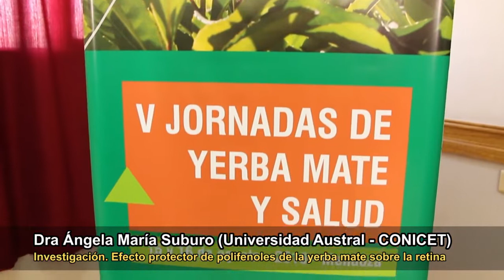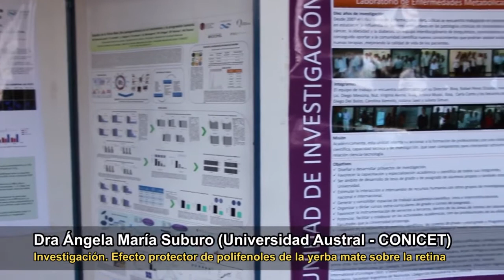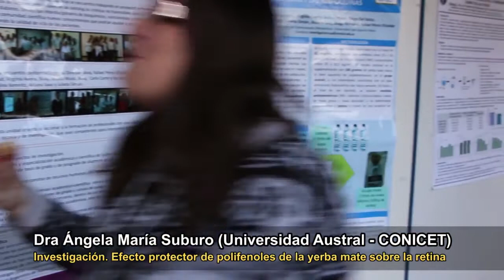Investigan uso de la yerba mate para cuidar la retina